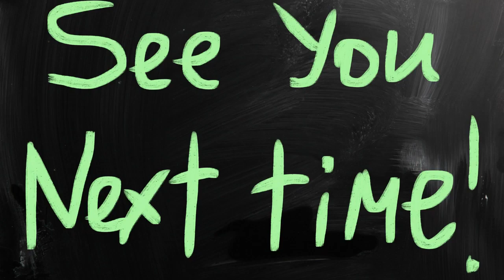Houston Dash Top 5 goals scored for the 2022 NWSL season.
It shows the top 5 plays of the 2022 NWSL especially the number of goals scored in 2022 season and can't wait to see how Dash will do in the 2023 season. Some of the players like Maria Sanchez, Ebony Salmon, Nichelle Prince, and Rachel Daly* were part of those moments.

*(no longer w/the Dash; currently playing with Aston Villa)